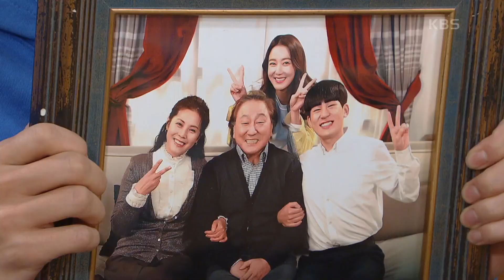이소연과 한기윤 대화 엿듣게 된 이다해! ＂황가흔을 은조라고 부르는 거야...?＂ [미스 몬테크리스토] | KBS 210513 방송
이소연과 한기윤 대화 엿듣게 된 이다해! ＂황가흔을 은조라고 부르는 거야...?＂